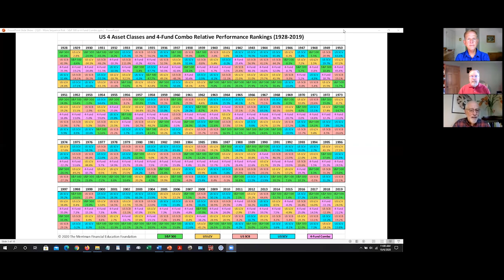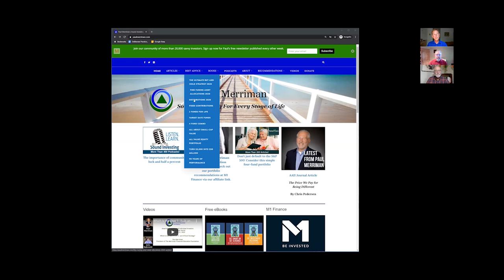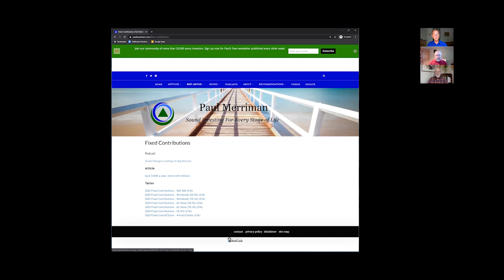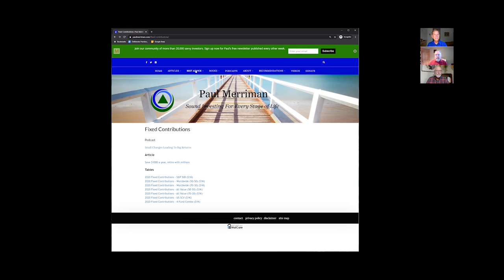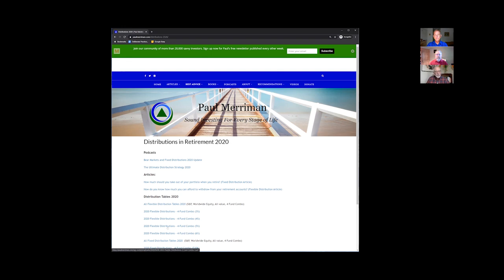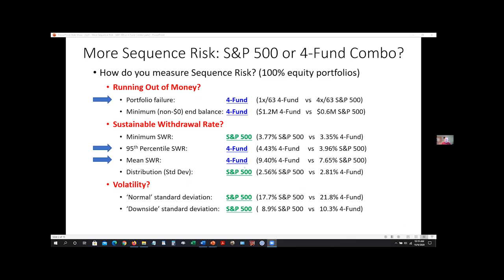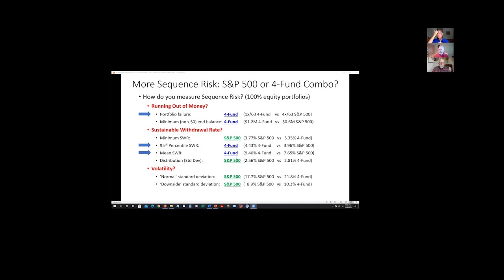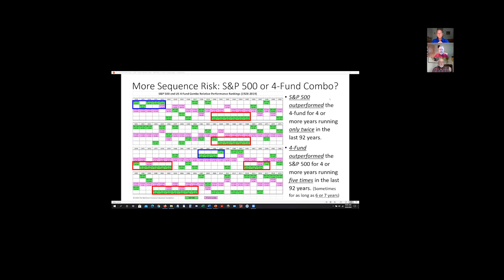Q&A Follow-up: "Which Is The Best 1-,2-, 3- and 4 Fund Strategy?” Part 2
This is the second of three Q&A sessions with Paul Merriman, Chris Pedersen, director of research, and Daryl Bahls, director of analytics with The Merriman Financial Education Foundation. 23, 2020. At the end of that presentation, Paul was joined by Chris and Daryl to address questions for 30 minutes. As there were many more questions than time permitted answering, this video — also available as a podcast continues to address those audience questions.

In this Q&A session, the three “conflict-free teachers” dive into these big topics:
• Equity asset class selection
• Comparing returns
• Dollar-cost averaging
• Sequence returns and risks in accumulation and distribution stages
Questions addressed include:
- Why don’t you include small and large growth in your recommendations?
- Gold and commodities: why not?
- What’s the value of adding international funds?
- Does it matter whether you use Vanguard or Fidelity?
- Do you use portfolio visualizer to understand the factor weighing of your portfolio?
- How do your “Best in Class” ETFs, that duplicate DFA’s, compete with Vanguard?
- Which strategies are better when you consider tax implications of rebalancing?
Paul answers this last question briefly, citing from and recommending DIYers read “Your Complete Guide to a Successful and Secure Retirement” by Larry Swedroe and Kevin Grogan.

2)    Sign up for our biweekly newsletter at PaulMerriman.com
4)    Consider making a tax-deductible donation to the Foundation to support our mission to provide financial education to investors.  Thank you!